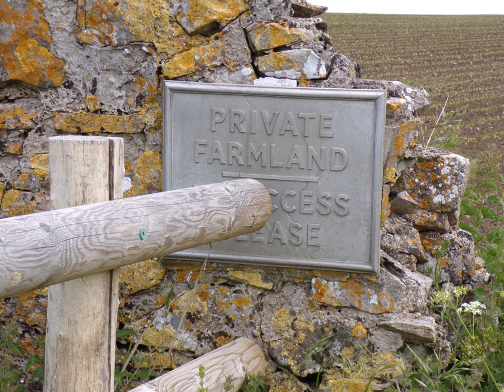A Walk From Kewstoke to Sand PointPart III & IV, Leaving the Priory & Farm by Sheila, May 25th 2024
At the Priory I wander around the quiet orchard where the sheep relax in peace protected by the gaze of the Priory Tower And I enjoy those precious moments of reflection embraced by history in Time & Space.So much history here and I try to imagine 800 years ago here where the monks lived and prayed and where the plans for the Priory were designed but not all realized due to the Dissolution of the Monasteries.I am sure a few spirits of the past continue to enjoy this place...I believe the Romans  once visited here with the Priory's closeness to the sea and Bristol Channel.The Woodspring Tributary a link by water to the sea etc...perhaps a good landing spot and  trading area. I expect the closeness to the Sea must have been a consideration for the location of the Priory---may be the Vikings visited as well ---The area in places would have been marshland and may be under water like the Somerset levels...

Unfortunately Part IV videos were accidently erased but the photos were saved of that section of the walk.Later on June 7th 2024 I do return to repeat a section of the walk lost on the 25th May 2024.This will be found in the later videos to help compensate for the loss of the original video recording-3GB worth. As previously stated I have walked here many times over the past 15 years and other video can be found on YT